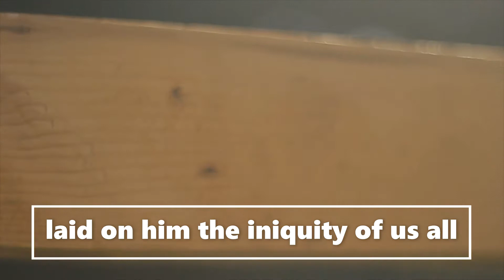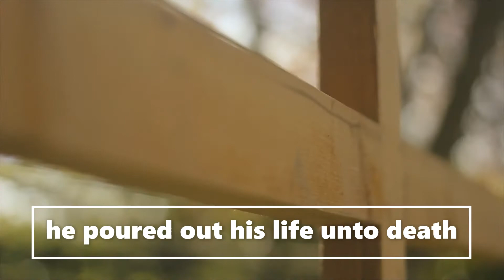Good Friday: The Recollection of a Roman Soldier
A dramatic retelling of Good Friday through the eyes of a Roman soldier. Scripture from Isaiah 53.

Written by Flix Gillett and performed by Chris Nairne.